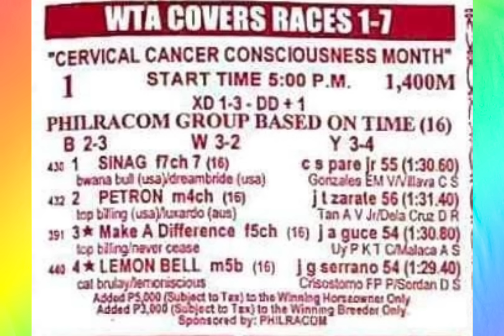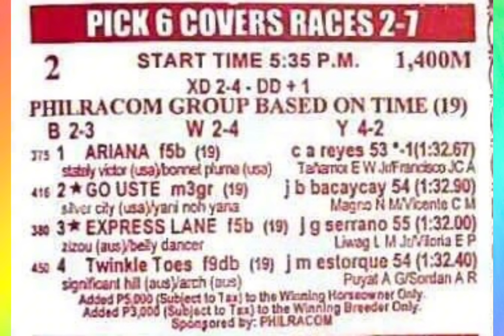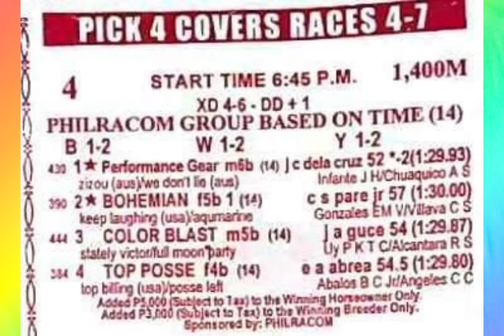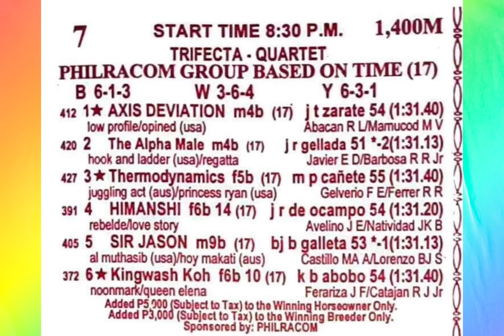karera tips ni zhan ( Mmtci ) May 28. 2024 👉 Tuesday 👈